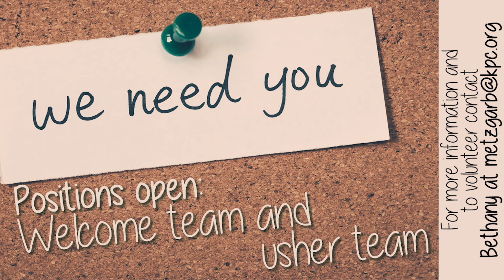5/15 KPC VIDEO ANNOUNCEMENTS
Pastor Steve and new Assistant Pastor Chris Greenwood bring us the announcements this week!!